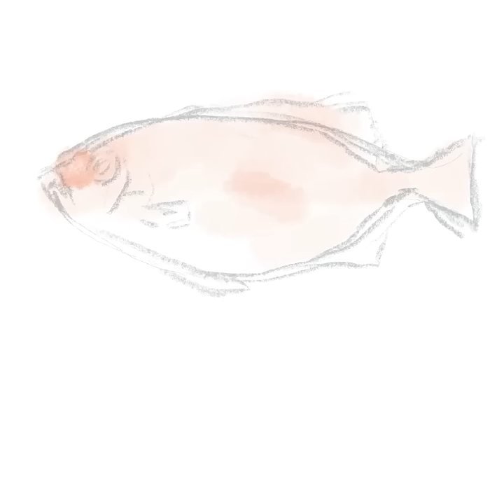Drawing a fish on the iPad Pro